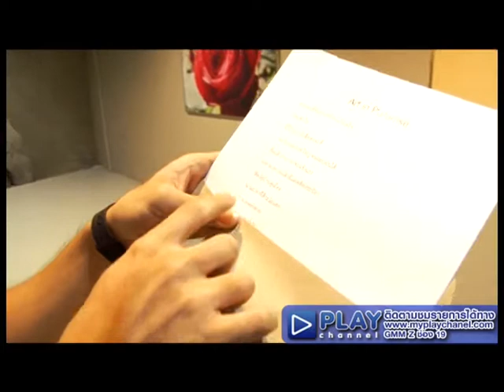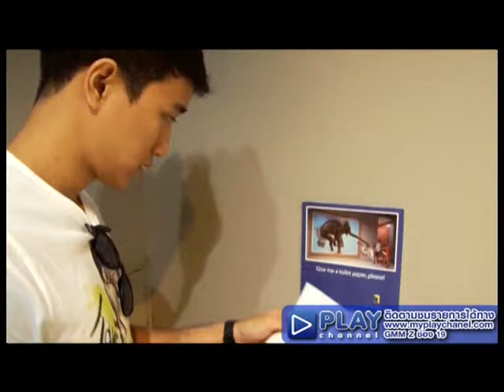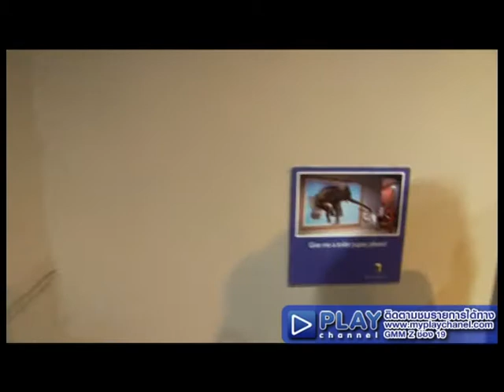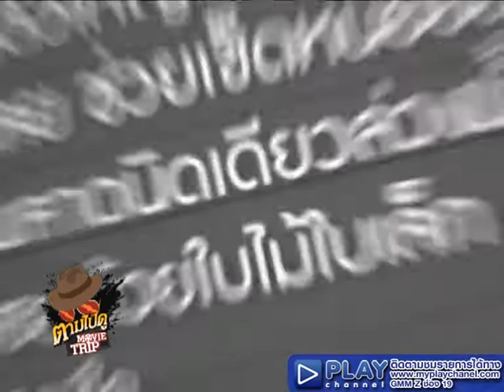ตามไปดู Movie Trip Ep.17 [3/3] 23 ส.ค. 55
รายการสำหรับคนที่หลงใหลในแผ่นฟิล์ม
ที่จะพาไปพบกับทุกแง่มุมของประเทศไทย
ไม่ว่าจะเป็นสถานที่ท่องเที่ยว ที่กิน ที่เล่นตามแบบฉบับในหนัง
ผ่านการเดินทางของพิธีกร 2 พี่น้องสุดกวน
ธนฉัตร ตุลยฉัตร (อาร์ตี้) และ สุทธิรักษ์ ตั้งสุทธิชัย (ท็อป)

ช่วงที่ 1 อินจัด
ตามติด ภาพยนตร์เรื่อง Night At The Museum

ช่วงที่ 2 อิน To The Movie
อินกับกระแสภาพยนตร์เรื่อง ภาพยนตร์เรื่อง Night At The Museum
จนเกิดเป็นไอเดีย กับการบุกพาผู้ชมไปดูพิพิธภัณฑ์ภาพจิตรกรรม 3 มิติ
Art in Paradise ที่เมืองพัทยา จังหวัดชลบุรี
แต่เมื่อบุกมาถึงที่จังหวัดชลบุรีแล้ว นอกจากพิพิธภัณฑ์ภาพจิตรกรรม 3 มิติ
ทั้ง 2 หนุ่มยังพาเราไปบุกชมของดีประจำจังหวัดชลบุรีด้วย
กับการบุกไปชมหมู่บ้านเลี้ยงควายเพื่อใช้ในการแข่งขันประเพณีวิ่งควาย

ช่วงที่ 3 อิน Game
ทั้งหนุ่มอาร์ตี้และหนุ่มท็อป ทั้ง 2 หนุ่ม
จะต้องถ่ายรูปตัวเอง กับพิพิธภัณฑ์ภาพจิตรกรรม 3 มิติ
THE MISSION Art in Paradise ตามที่กำหนดไว้

ช่วงสารพัดช่างกับ FB BATTERY
การเลือกประเภทของแบตเตอรี่รถยนตร์ที่จะเหมาะสมกับการติดเครื่องเสียงในรถยนตร์

ติดตามรายการ ตามไปดู Movie Trip ได้ทางช่อง Play Channel ทุกวันพฤหัสบดี 21:00 น.

ดูรายการย้อนหลังได้ที่